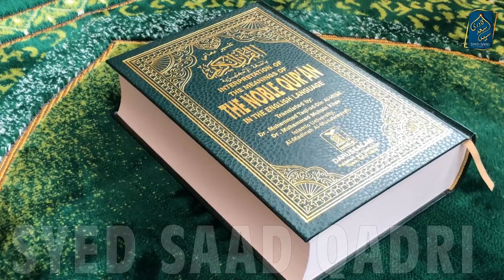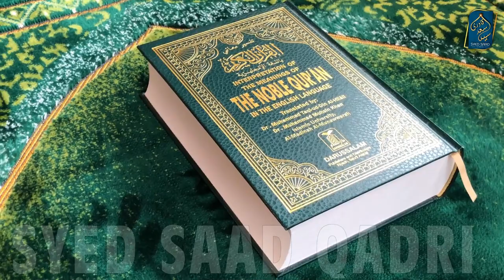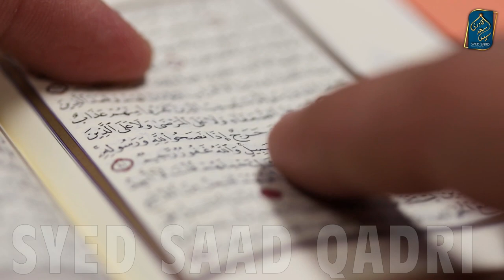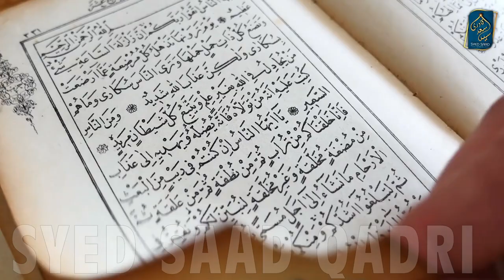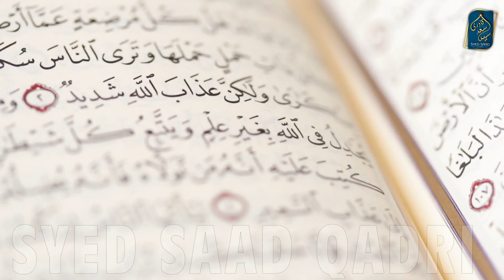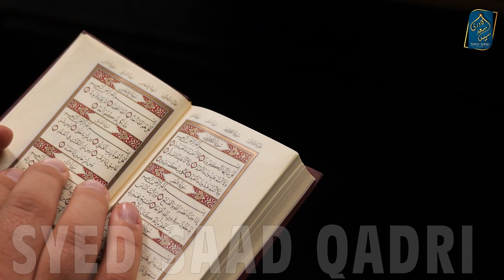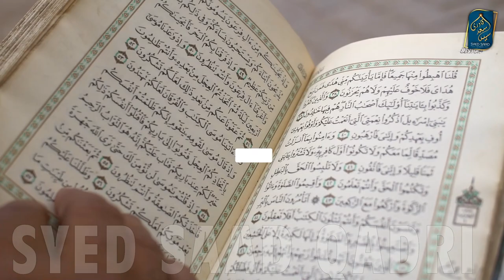Engineer Mirza Exposed | Engineer Mirza ka Ghuroor